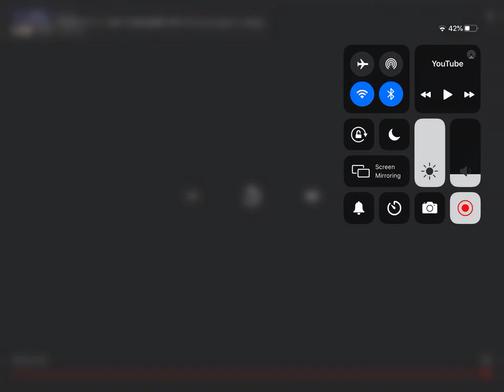Scp The Last Chapter [SFM]